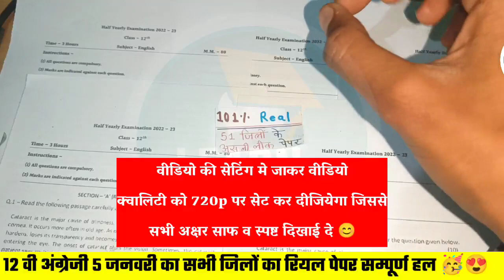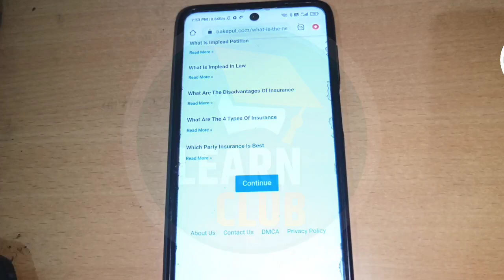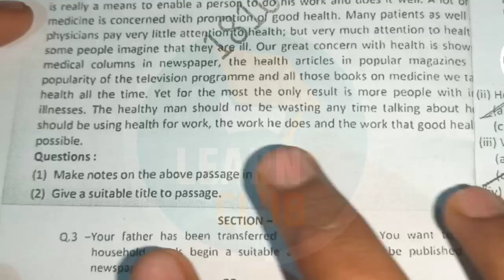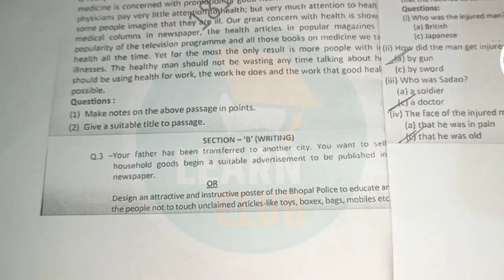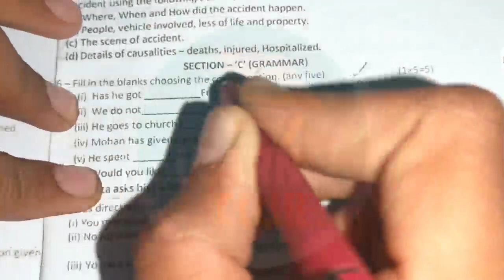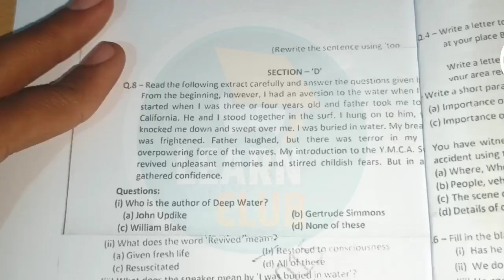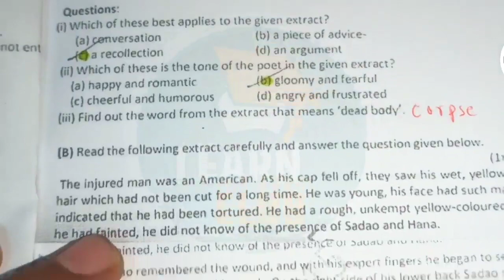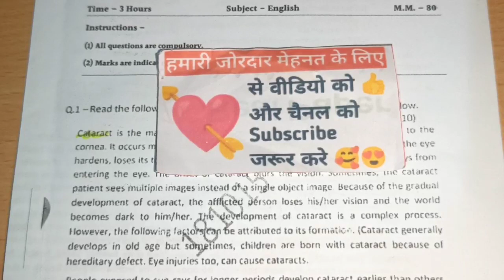🥳Class 12th English Ardhvaarshik Pariksha 💯real pepar 2022-23 Solution | mp board | अंग्रेजी का पेपर